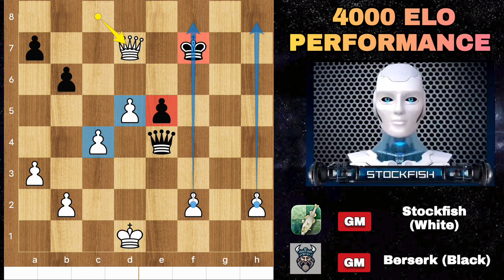Stockfish Shows his 4K Elo Brilliance Against Berserk in Chess Championship 🏆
In this intense Computer Chess Championship Semifinal Bullet event on chess.com, witness the clash between Stockfish and the formidable Berserk engine. Stockfish makes a daring move, sacrificing its rook and bishop, setting the stage for a high-stakes battle. Can Berserk, known for its strength, outmaneuver Stockfish and claim victory in this strategic showdown? Watch the match unfold as these powerful chess engines compete for supremacy.

pgn: [Event "CCC21 Bullet: Semifinals (1|1)"]
[Site "?"]
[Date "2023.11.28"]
[Round "1"]
[White "Stockfish"]
[Black "Berserk"]
[Result "1-0"]
[ECO "A40"]
[TimeControl "60+1"]
[GameDuration "00:04:40"]
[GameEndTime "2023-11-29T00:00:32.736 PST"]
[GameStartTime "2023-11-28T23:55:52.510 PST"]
[Opening "Modern defense"]
[Source "Analyze This App"]

1. d4 g6 2. c4 Bg7 3. Nc3 d6 4. e4 Nc6 5. Be3 e5 6. d5 Nce7 7. g4 Nf6 8. Be2 h5
9. g5 Nd7 10. Nf3 O-O 11. a3 b6 12. Rg1 Bb7 13. Nh4 Rc8 14. Bxh5 gxh5 15. Nf5 h4
16. Qh5 Ng6 17. Rg4 c6 18. Rxh4 Nxh4 19. Qxh4 cxd5 20. exd5 e4 21. Nxg7 Ne5 22.
Qh6 Ng4 23. Qh5 Kxg7 24. Bd4+ Ne5 25. Bxe5+ dxe5 26. Qh6+ Kg8 27. g6 fxg6 28.
Qxg6+ Kh8 29. Qh6+ Kg8 30. O-O-O Qf6 31. Rg1+ Kf7 32. Qh7+ Ke8 33. Qxb7 Rd8 34.
Nxe4 Qf4+ 35. Kd1 Qxe4 36. Qc6+ Rd7 37. Qc8+ Ke7 38. Rg7+ Rf7 39. Rxf7+ Kxf7 40.
Qxd7+ Kf8 41. Qc8+ Kg7 42. Kd2 Qd4+ 43. Kc2 e4 44. Kb3 a5 45. Ka4 Kg6 46. Qe6+
Kg5 47. d6 Kf4 48. d7 Kf3 49. Qd5 b5+ 50. Qxb5 Qf6 51. Qd5 Qd8 52. Qf5+ Ke2 53.
Qxe4+ Kf1 54. Qe8 Qh4 55. b3 Qg5 56. d8=Q Qxd8 57. Qxd8 Kxf2 58. c5 Ke3 59. c6
Ke4 60. c7 Ke5 61. c8=Q Kf4 62. Qf6+ Ke4 63. Qc2+ Kd5 64. Qcf5# 1-0